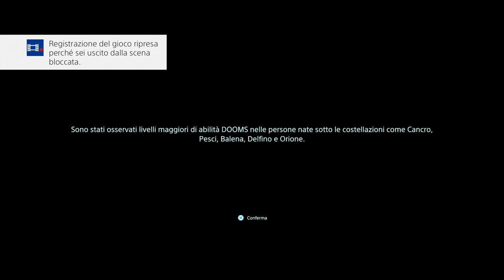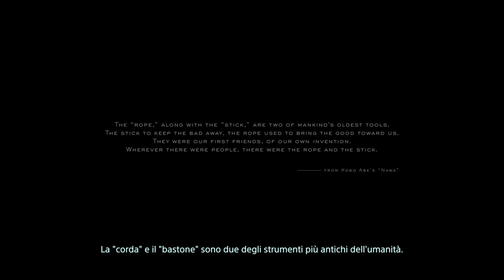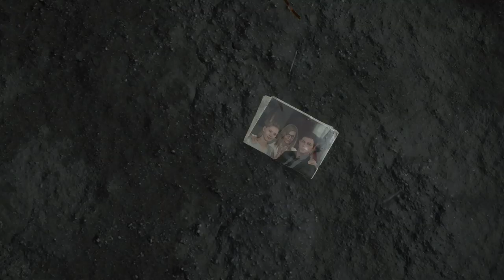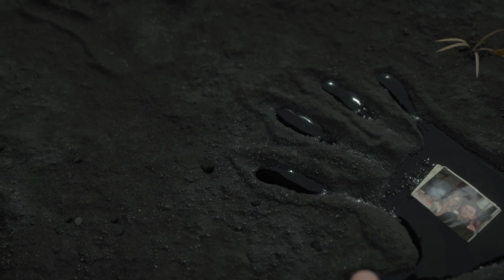Prima Ora | Death Stranding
Primissima puntata della serie "Prima Ora" in cui vi mostro l'inizio di Death Stranding.
Buona visione!

E con il codice ELIT117 hai diritto al 15% di sconto!

▶Per avere il 10% di sconto su LootCrate usa il codice: ELIT117 e

▶Configurazione:
-Scheda Video: Nvidia Geforce 1070Ti